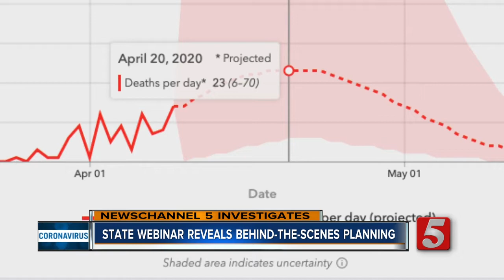State webinar reveals behind-the-scenes planning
Tennessee plans to deploy refrigerated trucks across the state in anticipation of the possibility that COVID-19 deaths could outstrip projections and leave hospitals with more bodies than they could handle.